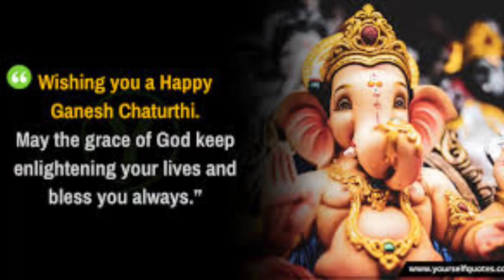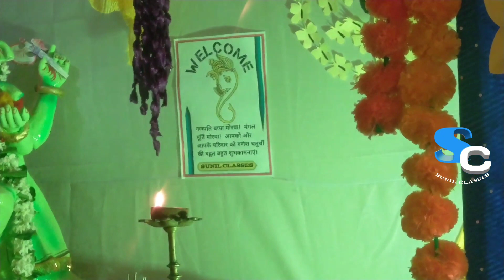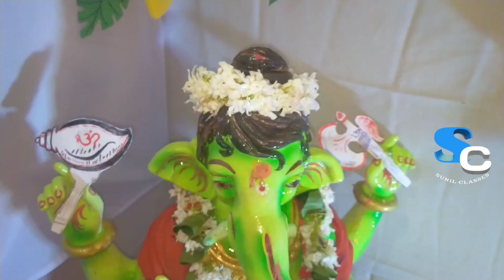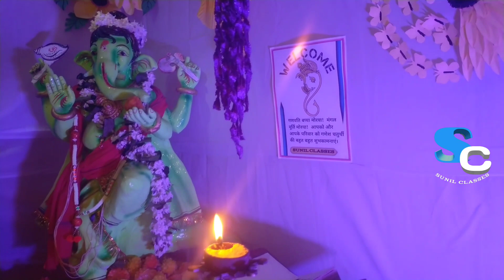Ganesh Puja Decoration 2022 SUNIL CLASSES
Ganesh Puja Decoration
celebration and outstanding decorating
by our  team-DIAMOND and JUST DO IT group members .